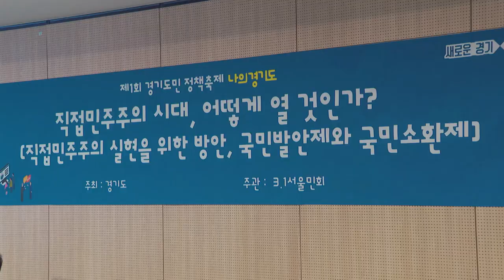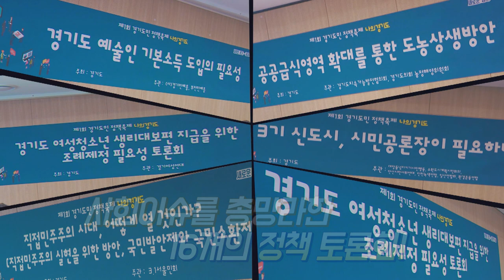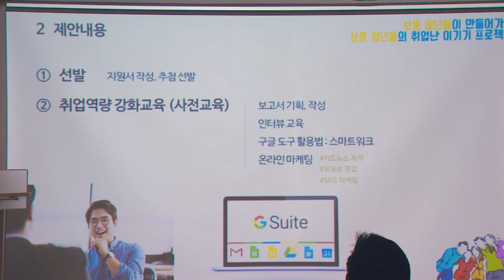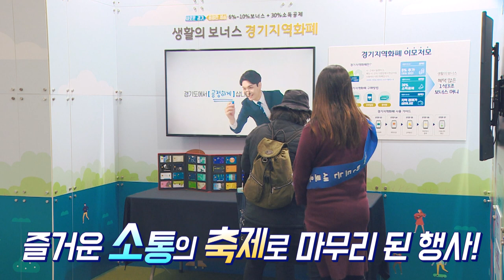제1회 경기도민 정책축제 나의 경기도 - 'AfterStory'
아니 이런 축제도 있어?
축제 중에 축제!! 우리나라 최초의 정책축제가 왔다~

경기도민의 손으로 만들어가는 경기도!
도민이 직접 참여해 정책을 제안하고 결정하는
숙의(熟議)민주주의 실현의 장
'제1회 경기도민 정책축제-나의 경기도'

새로운 행정패러다임의 비전이 선포된
역사적인 현장을 함께 보시죠~